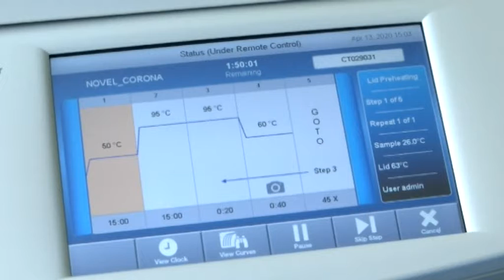Добовий антирекорд захворюваності. 578 нових випадків коронавірусу виявили в Україні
Понад 7 тисяч випадків COVID-19 підтвердили в Україні. З них 187 летальних і 504 факти одужання. За останню добу нових інфікованих виявили 578, серед них 44 дитини і 123 медичні працівники. Для держави такі цифри - новий антирекорд.  На апараті штучної вентиляції легень перебуває сотня пацієнтів, у тому числі одна дитина. Через новий вірус пішли із життя 87 українців. Переважно це люди, старші за 50 років. Їх – 85 відсотків.

Тим часом на Дніпропетровщини двоє мешканців «п’ятдесят плюс» одужали від коронавірусу. Це чоловік із Дніпра та жінка з Новомосковська. Загалом переможців хвороби в регіоні – 11, а випадків  інфікування – 195. Одна людина померла. Цифри актуальні на момент ефіру. Але вони швидко змінюються, тому нову інформацію відстежуйте на офіційних сайтах МОЗ і Кабміну. Про епідемічну ситуацію у місті Дніпро пропоную послухати пряму мову.